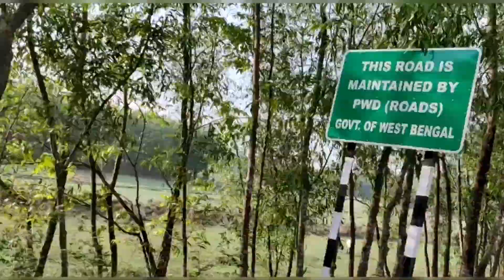Bangladesh ও India সীমান্ত Vlog | আজ আমরা দুই বাংলার সীমান্তে দাঁড়িয়ে ওপার বাংলাকে ছুঁয়ে এলাম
আজ আমরা দুই বাংলার সীমান্তে দাঁড়িয়ে ওপার বাংলাকে ছুঁয়ে এলাম | Bangladesh ও India সীমান্ত Vlog | দুই দেশের, দুই বাংলার সীমান্তে দাঁড়িয়ে এপার ও ওপার বাংলাকে একটি মাত্র কাঁটাতারের বেড়ায় মাধ্যমে যতৈ ভাগ হতে দেখিনা কেনো দুই বাংলার আকাশ মাটি জল পাখি ও প্রকৃতি আজও এক তাদের অতীত ও ভবিষ্যৎ এর মতই।।